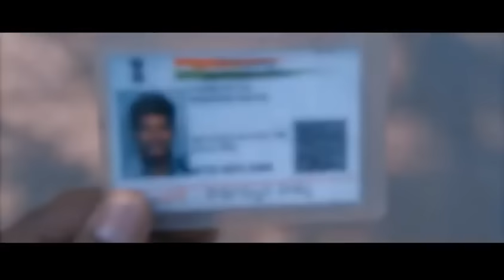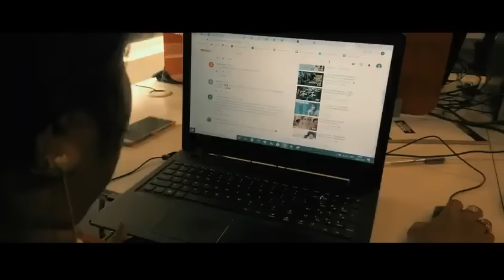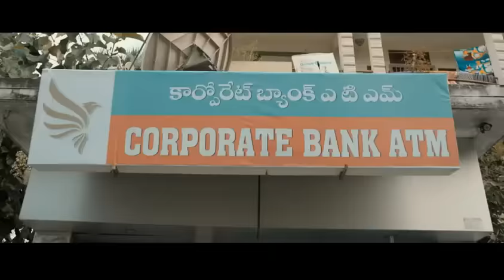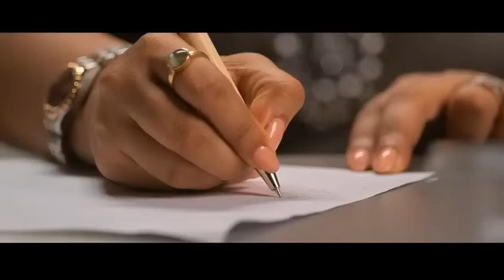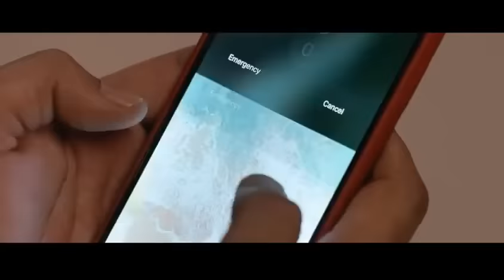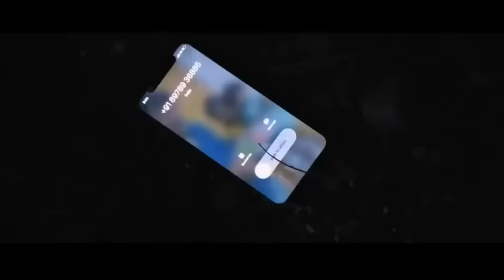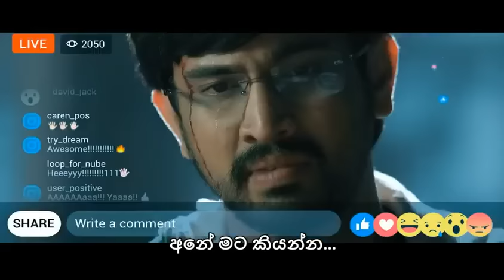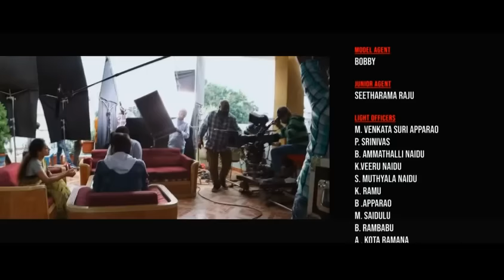New Sinhala Romantic Movie / සිංහල උපසිරැසි සමඟ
Subtitles Full Movie

A New Movie With Sinhala Subtitles.